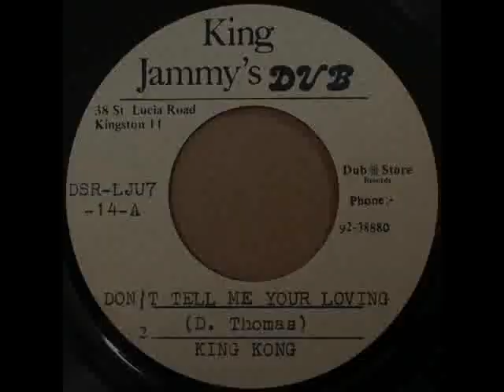King Kong - Don't Tell Me Your Loving (198-)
King Jammy's
Killer Dancehall Reggae